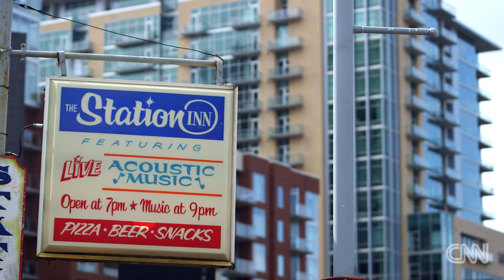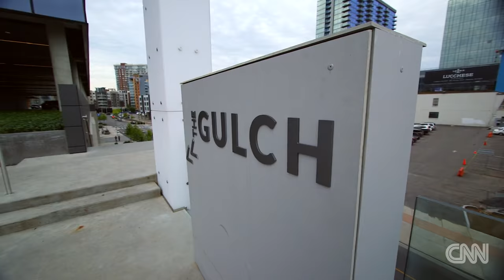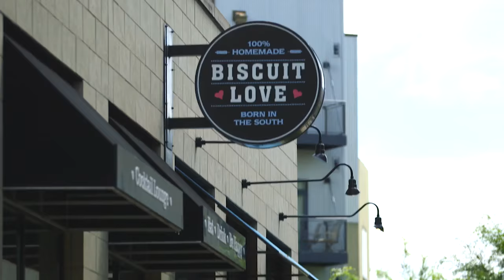The Gulch Nashville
An urban development-Changing the built environment of Nashville's urban core.